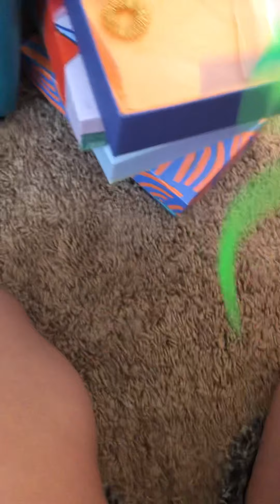Magic Dimple Digit!